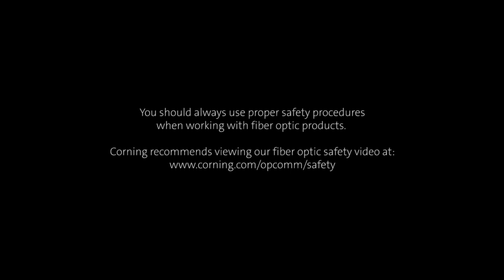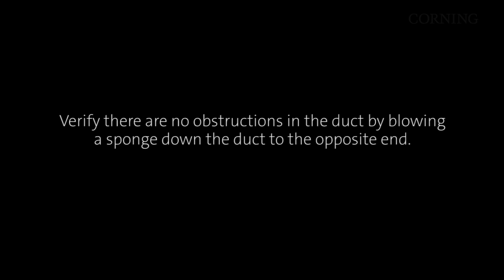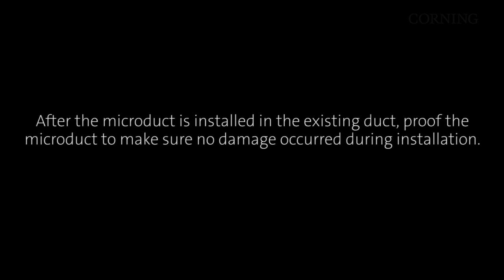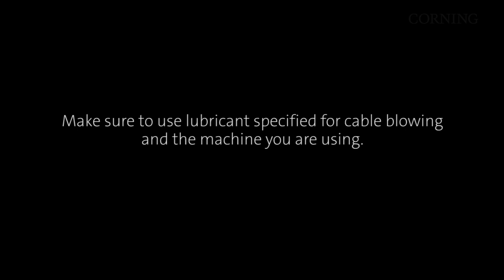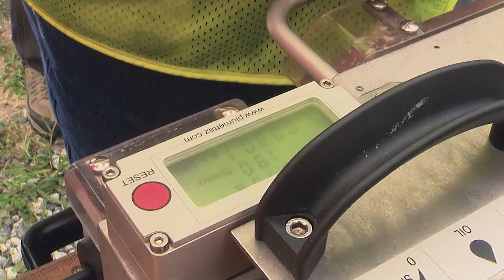Installation MiniXtend® Cable with Binderless FastAccess® Technology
Microduct Override Installation Using Corning's MiniXtend® Cable with Binderless FastAccess® Technology

LAN 0305V AEN